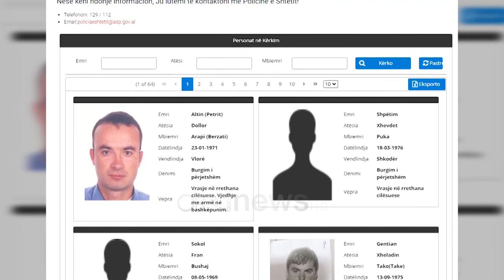Ora News - Policia ofroi 10 mijë euro për Talo Çelën, asnjë telefonatë nga qytetarët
Policia vijon të japë shpërblime për qytetarët që japin informacione për personat e shpallur në kërkim por deri më tani pa rezultate. Rasti më i fundit është njoftimi i ri për të treguar vendndodhjen e Talo Çelës, pasi operacionet për kapjen e tij kanë dështuar. Blutë kanë një listë të gjatë me emrat e shpallur në kërkim ndër vite, të dënuar dhe nga gjykata për vepra të rënda penale.

Policia e Shtetit vazhdon të mbajë në fuqi shpërblimet për të marrë informacion lidhur me personat e shpallur në kërkim, por deri më tani pa rezultate konkrete. Rasti më i fundit është shpërblimi për të shumëkërkuarin Talo Çela i cili vijon të jetë në arrati.

Në muajin korrik, blutë ofruan 10 mijë euro shpërblim për çdo qytetarë që jep informacion të vlefshëm për kapjen e Talo Çelës, i shpallur në kërkim për disa vrasje dhe grabitjen e miliona eurove në Rinas.

Prej muajit korrik deri më tani qytetarët nuk kanë dhënë asnjë kontribut për kapjen e tij, ndaj blutë apelojnë sërish qytetarët të bashkëpunojnë.

Burimet bëjnë me dije se janë marrë informacione në rrugë operative por dy operacione të zhvilluara për kapjen e Çelës kanë dështuar.

Në gusht pati një aksion në Peqin ku dyshohej se i kërkuari i policisë fshihej, por pa rezultat.

Aksioni i dytë u realizua pas vrasjes së të vëllait Bujar Çela, por dhe këtë herë pa rezultat konkret.

Operacioni i dytë u realizua tek vila 3 katëshe e Çelës, ndërsa dyshohet se ai është rikthyer sërish në këtë banesë më pas, pasi kundërshtarët e tij e shënjestruan duke i vënë një sasi tritoli katit të parë të banesës.

Krahas Talo Çelës, policia së fundmi ka dhënë shpërblim për kapjen e dy vëllezërve Klement dhe Eldi Çalës, apo Kelmend Balilit, shpërblime të cilat nuk janë ezauruar, pasi janë vetë-dorëzuar dhe ndaluar nga blutë.

Këtë vit policia nisi një praktikë të re për të bërë publike 50 emrat që janë subjekt i njësisë FAST që ka në fokus kapjen e personave në kërkim, por lista u ndërpre.

Emri i parë që u bë publik i kësaj njësie ishte Dritan Syziu i dënuar me burgim të përjetshëm ndërsa më pas lista u ndërpre tek emri i 31, ai i Besnik Lamçja, i dënuar me 25 vite heqje lirie.

Krahas këtyre emrave, policia e shtetit ka një listë të gjatë me personat e shpallur në kërkim.

Në faqen zyrtare të policisë së shtetit, ekziston një listë me 635 emra, të cilët kërkohen prej vitesh, për vepra penale të rënda nga më të ndryshmet.